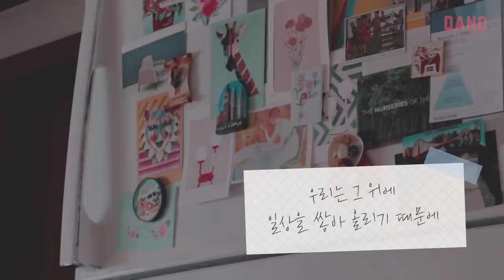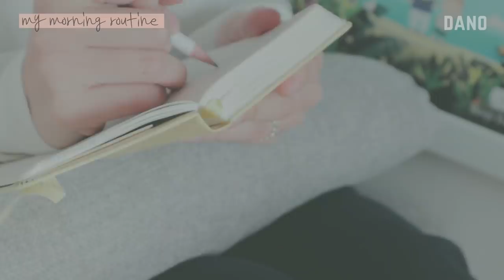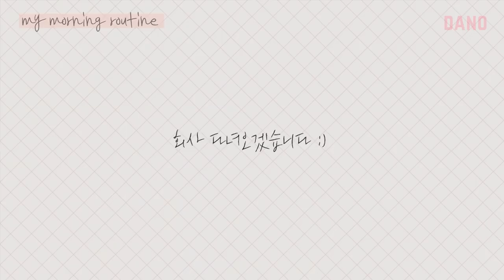[8년 유지어터의 모닝루틴] 저를 8년 동안 요요로부터 지켜준 다이어트 모닝루틴을 공개해요!ㅣdiet morning routine l 다노티비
안녕하세요 다노블리 여러분들♥
그동안 많은 분이 제가 운동을 언제 하는지,
그리고 아침엔 뭘 먹는지 등
일상에 대해 궁금해해 주시는 분들이 많았어요.

그래서 20kg을 감량하고 8년 동안 유지어터로 지내면서
중요하게 생각해왔던 아침의 습관들을
모닝 루틴 영상에 차곡차곡 담아봤어요 :)

궁금증이 조금이나마 해소되는 영상이 되었으면 좋겠어요!
저의 아침 다이어트 식단/운동 팁, 보러 오실래요? :D

❤BGM
*A beautiful day - too ugly
*Boxboys - disability
*Lofi Hip Hop Instrumental -  Kame House
*All The Colors - Dj Quads
*Just roll with it - Dj Quads

8년차 유지어터 다노언니의 노하우가 담긴
마이다노 클래스 신청하러 가기

▷goo.gl/nCCD5d